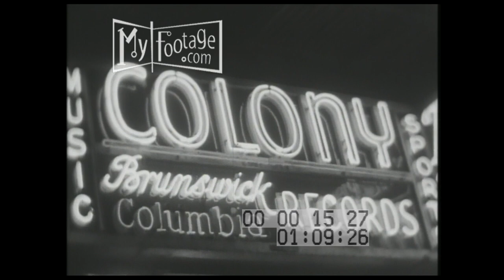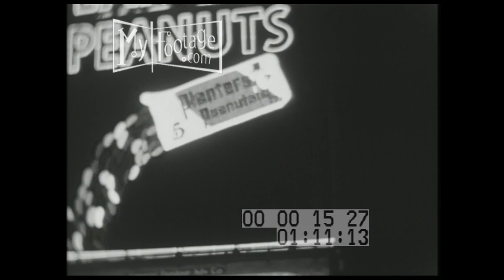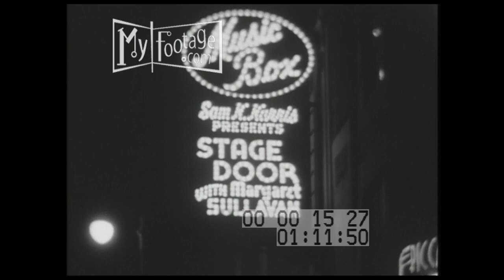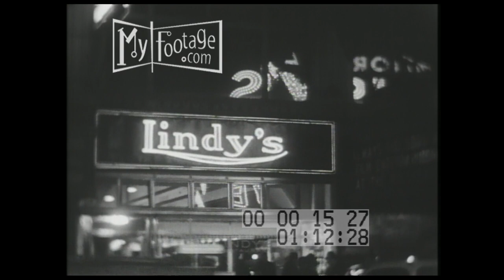1936 Nighttime in Times Square (Silent)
Reel #: 1527

Neon lights in Times Square, numerous theater marquees NYC

Broadway, New york City, New York, Hotel bryant, Colony Records, Roseland, Hollywood Restaurant, Tango Palace, Cotton Club, Automat, Hotel Astor, Paramount Theatre, Times Square